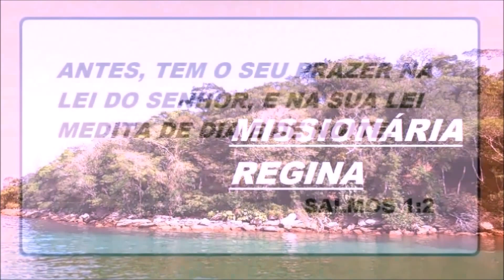DESAFIO BÍBLICO 2020 DESCUBRA A PALAVRA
MISSIONÁRIA REGINA TE CONVIDA PARA MAIS UM NOVO DESAFIO BÍBLICO DESCUBRA A PALAVRA...